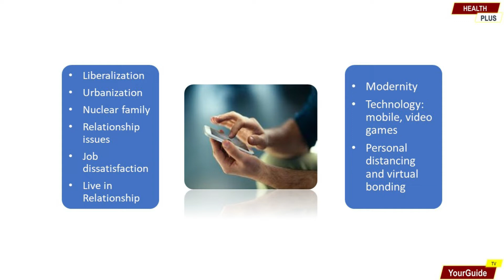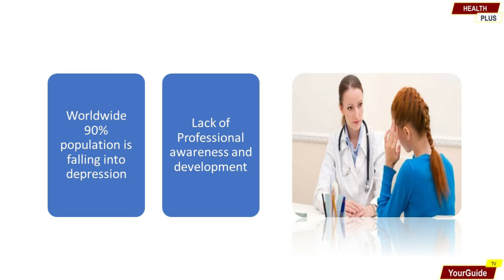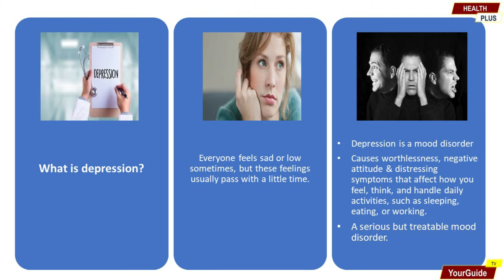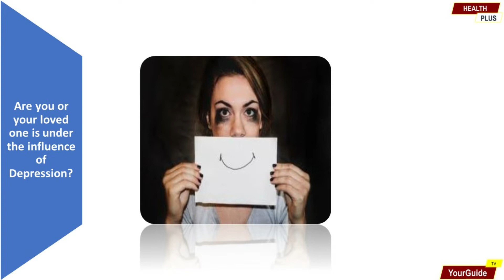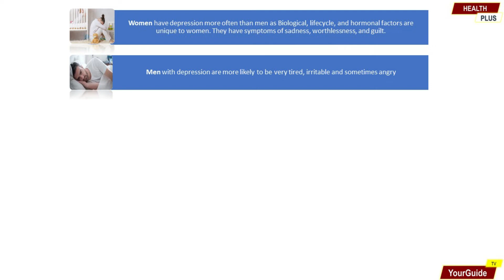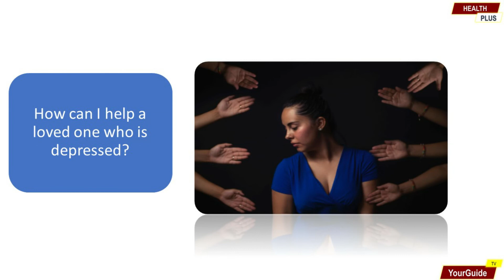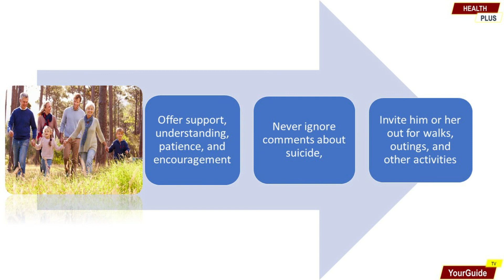HEALTH PLUS EPISODE 2 - Depression! Save a Life! A tribute to Sushant Singh Rajput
HEALTH PLUS EPISODE 2
Watch Video On Depression!
Know how to fight back and improve your psychological well being.

Do you feel depressed, anxious, worried about relationship issues or suicidal? Do you have a question related to your own or someone else’s?

Regards,
Dr SONIA SINGH (P.T.)
Team: YourGuide TV

HEALTH PLUS EPISODE 1
To watch Video On Brain / Hemorrhagic / Ischemic Stroke!